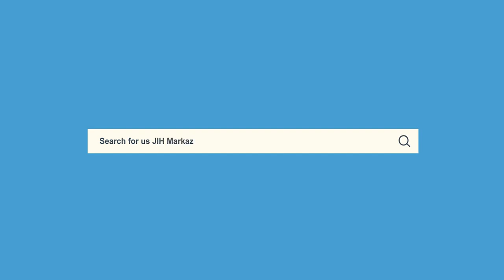KHUTBA-E-EID-UL-FITR 2022 || S. Ameenul Hasan